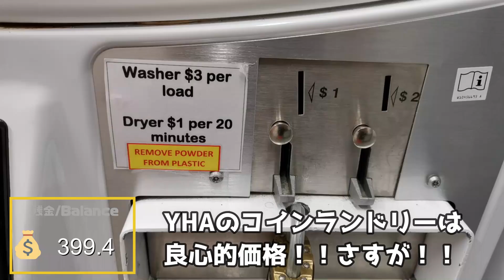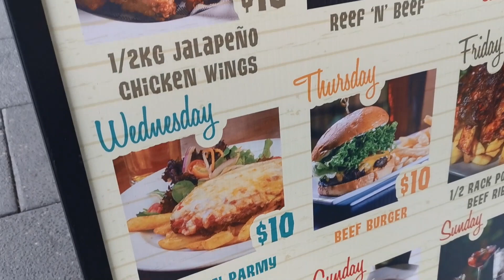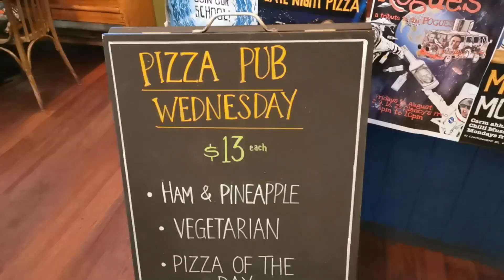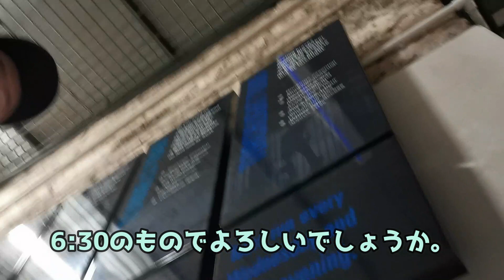【Ep58】Perthに来てFremantle行かないのは損/Must go to Fremantle when you come to Perth!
★今回の役立つ英語フレーズ★
isolate : 孤立する

海外に行きたくなった？
【チャリ旅での使用機材(Tools for biking journey)】
☆ドローン(Drone)(Parrot ANAFI):
比較的安いが、他社製品より長く飛び、カメラも4kなので、
お財布に優しく、初心者の私にピッタリでした。
☆カメラ(Camera)
画質メッチャキレイ！特に夜景！
スマホなので、持ち運びも楽チン！
さらにデータ転送せずに編集&アップもスマホ内で完結！
※Huawai P30をカメラとして使用

☆キャンプ用ポータブルストーブ(Camping potable stove : biolite):
炎でUSB充電できる画期的なキャンプギア！
キャンプに持っていけば皆の人気者間違いなし！

☆ソーラー充電器(Solar USB charger)
旅の必需品！
日中いつでもどこでも充電できるので、
ポータブル充電器との組み合わせれば、
カメラやスマホなど常に充電満タン！
これでシャッターチャンスを逃さない。

※®は楽天です。
プロジェクトの目的は動画を観てくださる方々に、『私も何かにチャレンジしたい！』『英語でコミュニケーションを取れるようになりたい！』と思っていただくことです！！
The reason why I’m doing this crazy challenge is I want (Japanese) people to think “I wanna challenge something!” or” I wanna be able to communicate in English!”

↑旅について話している動画になります！
↑This is an announcement video about my journey!

【旅のルール(Rule in my Journey)】
★基本自転車で移動します！誰かに乗る？と言われるまでは車も乗りません。(怪我などの際はヒッチハイク・離島に行くときは船を使います。) How I go is mainly biking! I don't ask people to give me a ride as long as they don't offer it.(let me do hitchhike when my bike is broken and take a ferry when I go to an island.)
★旅のゴールはシドニーで年末のカウントダウンを楽しむこと！My goal is to enjoy New Year’s Count Down in Sydney!
★旅のルートは以下のリンクからご覧いただけます。黄旗を時計回りにたどっていきます。The below link will direct you to see the route of my journey. I’m following yellow flags clock-wise.
※変更される可能性も十分にあります。It may be changed.

【マネールール(Money Rule)】
① 毎週土曜日の午前8時頃にYS Studio(YouTubeチャンネル分析アプリ)にて、チャンネル内すべての動画の過去7日間再生回数をチェックします。
Every Saturday around 8 am, I check how many times my videos are viewed in last 7 days on YS Studio, which you can analyze your YouTube channel.
② 1~10の数字が書かれたカードを用意し、旅で出会う人に1枚引いてもらいます。
I have someone who I meet during the journey draw a random number between 1-10.
③ ①×②×¢10が先1週間の旅予算になります。(例：①200回(過去7日間のチャンネル内動画再生回数)×②5(引いてもらったカードのナンバー)×¢10=$100) (※スマホ&wifi&週1の宿泊代を除く)毎週予算が決まり次第、旅用口座に送金し、お金のやりくりをしていきます。カードの残高がわかるアプリがあるので、そちらを皆様にSNSで共有し、ルールを守って旅をしている証拠をお伝えします。
My weekly budget for my journey (exc; phone & wifi bills & a lodging/week expense) is ①×②×¢10. 【ex; ①200(views/last week)×②5(number drawn by someone×¢10=$100) Once the weekly budget get determined, I transfer money to my account for my journey. I share you guys my rest of the budget on Insta and Twitter periodically to prove that I’m not cheating!
④ 週を跨いで余ったお金の持ち越しは出来ないこととしますが、モノの持ち越しは可能とします。
I’m not allowed to carry over money left from a previous week but I may carry over stuff from a previous week.
⑤ どうしようもない時は、自分でお金を稼ぐことを可能とします。ただし、日本にいる人に対し、ビジネスをすることは禁止です。
I may make money by myself but customers must not be people in Japan.
⑥ 心身の健康と動画編集のため、週1回はプライベートが守られる部屋での宿泊を予算外から捻出することを可能します。I can stay in a hotel once a week to edit and for my health.

Arigato!!